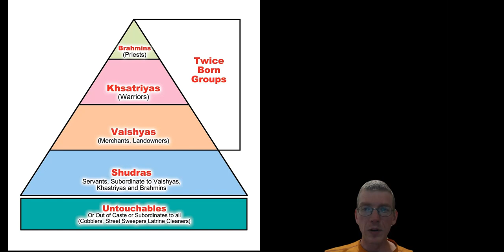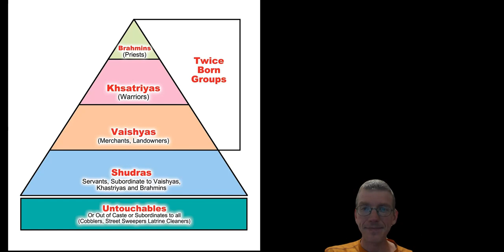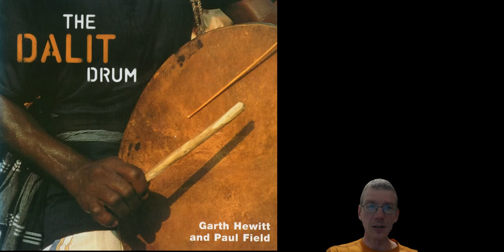Session 3 Dalit theology